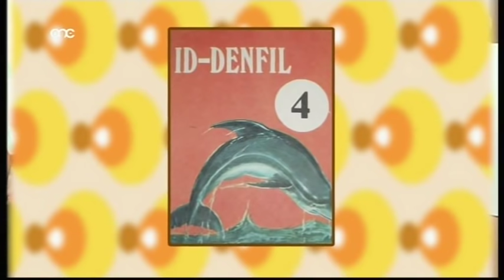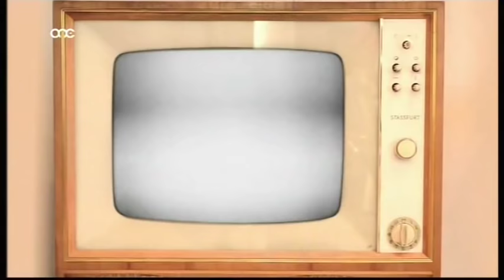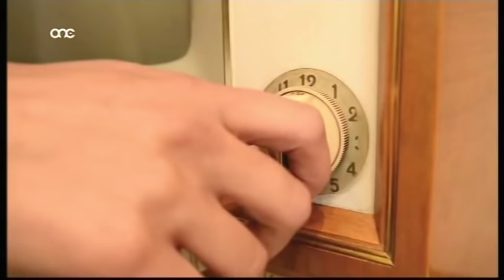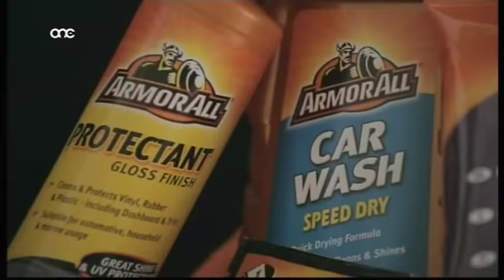Wayne Aquilina & Pauline Fenech on ShowOff TV Malta